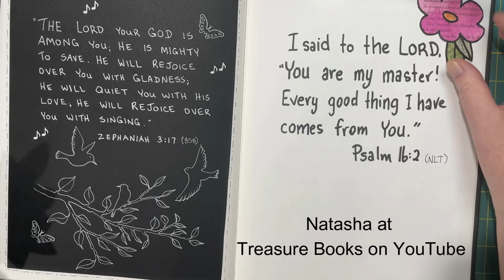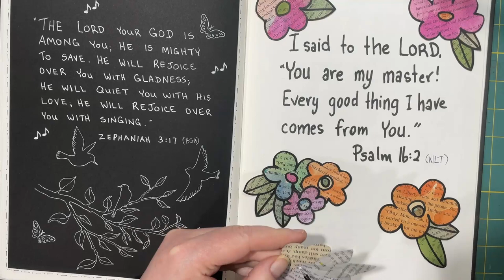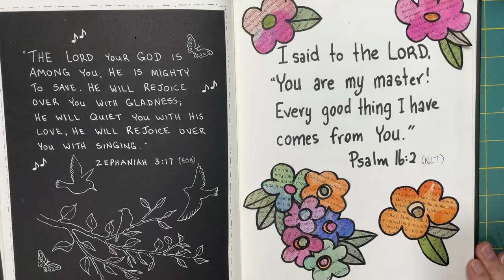May Bible Journal - Prompt: Master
Today's verse is in Psalms and it talks about how everything good we have comes from God. Psalm 16:2